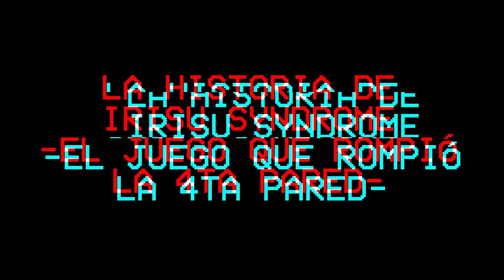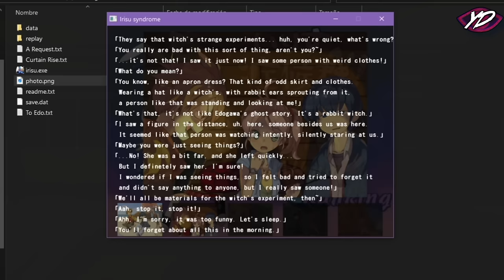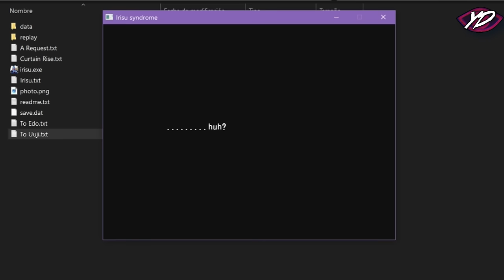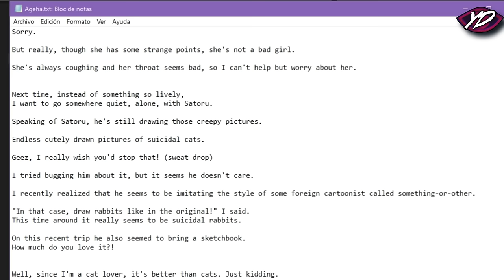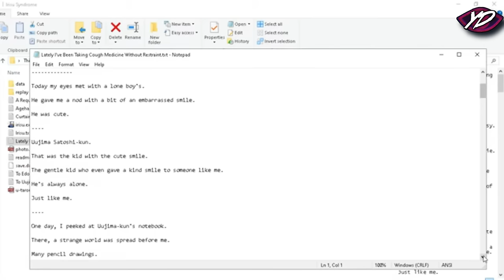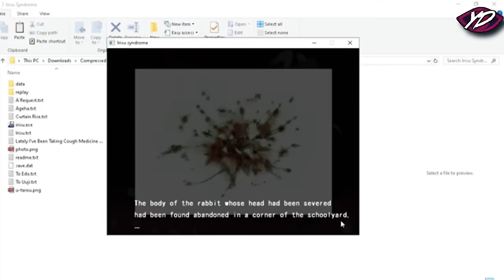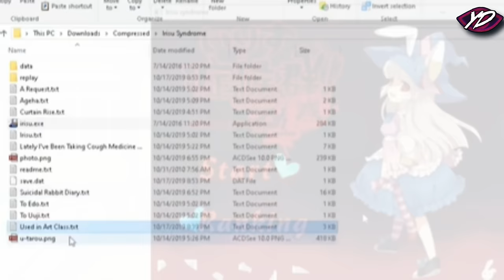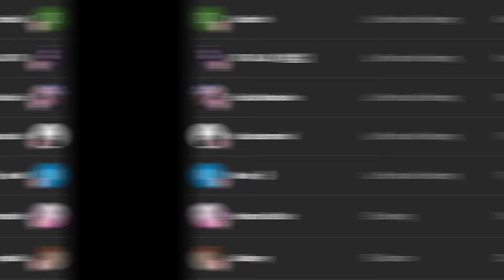El Juego qué Horrorizó a los Otakus☠️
Irisu Syndrome es un Juego Indie del año 2008, el juego fue bastante popular entre la comunidad Otaku ya que era uno de los primeros juegos en romper la 4ta pared modificando los archivos de la computadora, aunado a esto, su tematica de horror le daba ese plus para ser memorable e impactante, en este vídeo conoceremos su historia y significado.
FORTNITE = Código de creador: "YOAND"